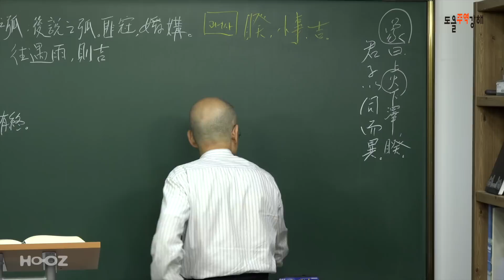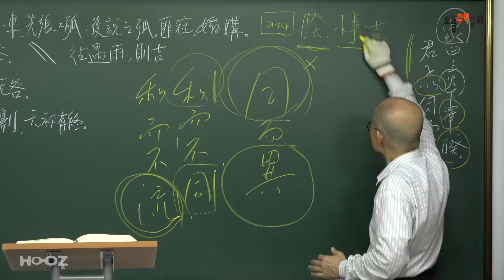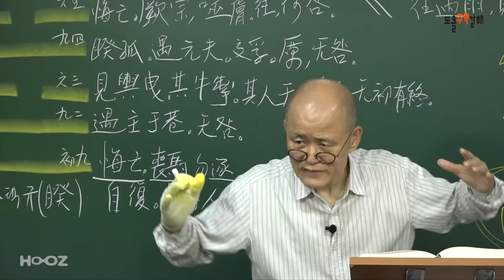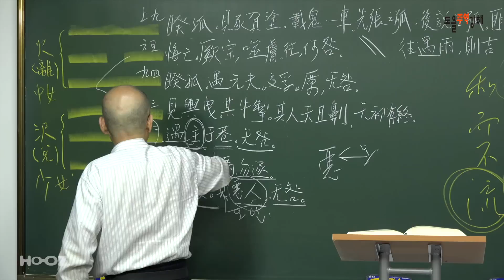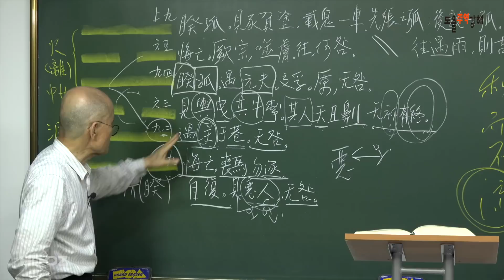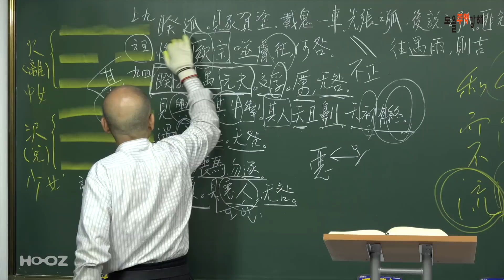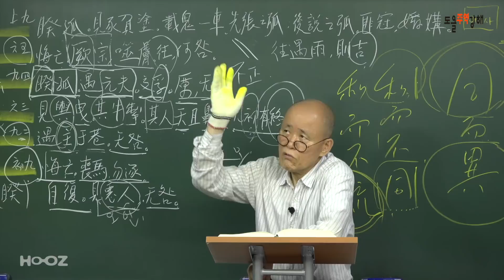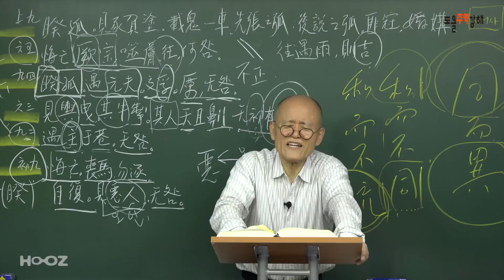[도올주역강해 98] 괴리의 시대, 꼴보기 싫은 놈들도 과감하게 만나라 - 함부로 의심치 말라